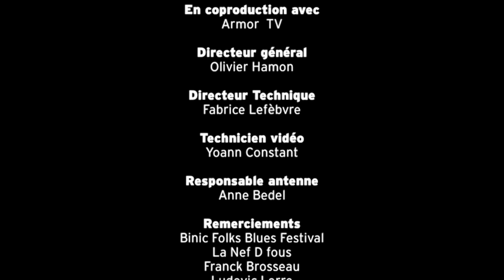AVENUE Z [BFBF-2015] vendredi 31 juillet 2015 - scène de la Banche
Médecine dure, remède à la morosité ambiante.